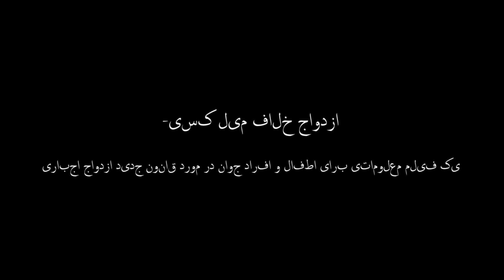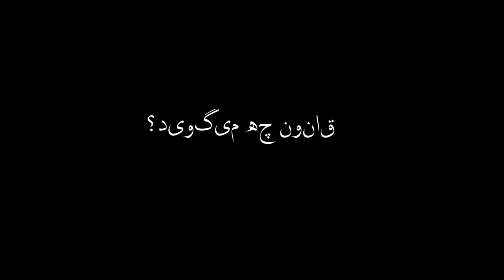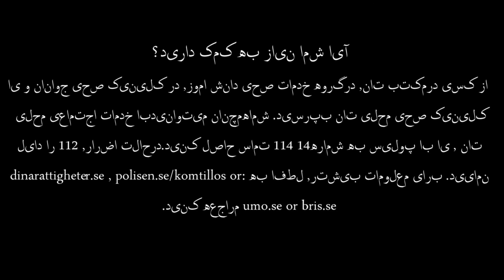DAR-ازدواج خلاف میل کسی- یک فیلم معلوماتی برای اطفال و افراد جوان در مورد قانون جدید ازدواج اجباری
Married against one's will - An informational film for children and young people about the new law on forced marriage (DARI)